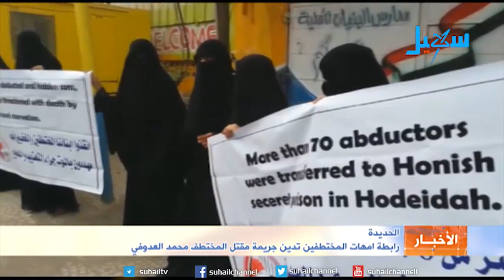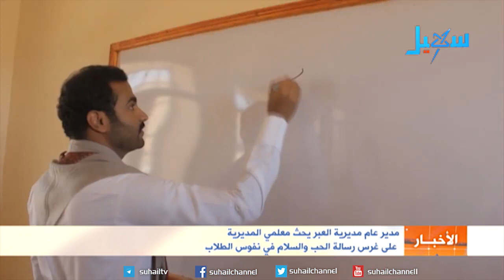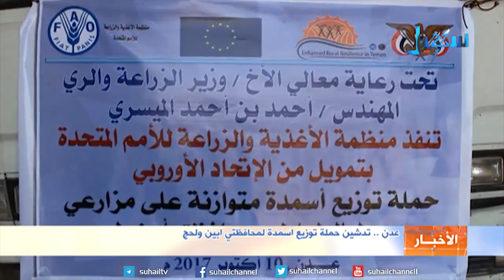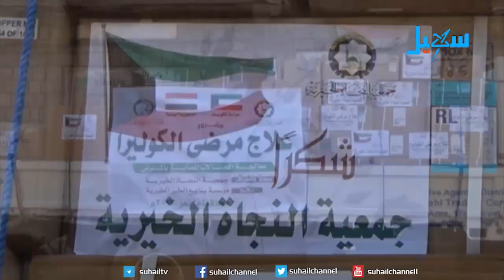نشرة الأخبار (التاسعة مساءً ) 10-10-2017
عناوين النشرة..
رئيس الجمهورية يبحث مع السفير الأمريكي مستجدات الأوضاع في اليمن وآفاق السلام ...
الربيعة : ثمانية مليار دولار قدمتها السعودية للمتضررين من الحرب في اليمن وحمت40 ألف مركزا من القصف...
الوفد الحكومي يواصل جهود تطبيع الأوضاع في تعز وتفعيل مؤسسات الدولة.
#‏اليمن‬ ‪#‎YEMEN‬